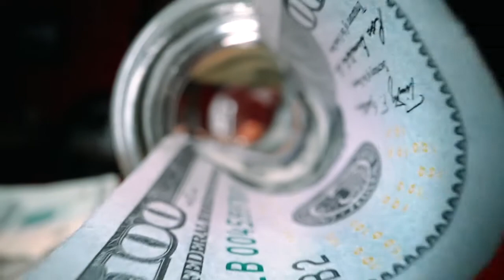Warren Buffett; The Science Of Hitting